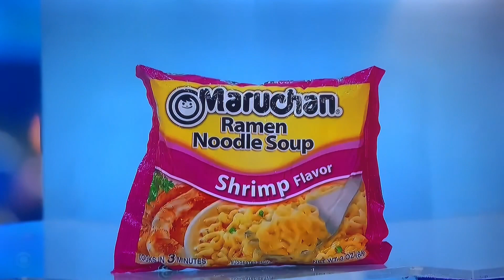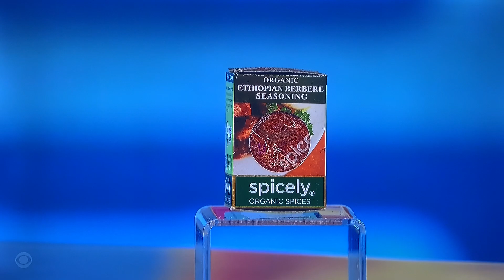TPIR ALL-NEW LIVE